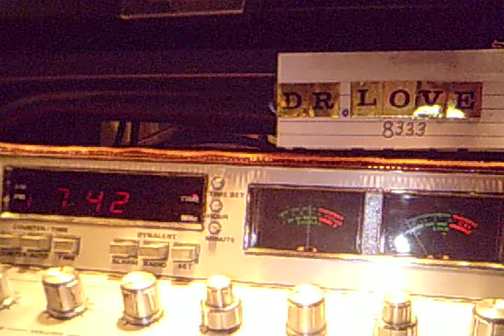cb radio cb 6 halloween skip coming uot of the magnolia 10/30/2017